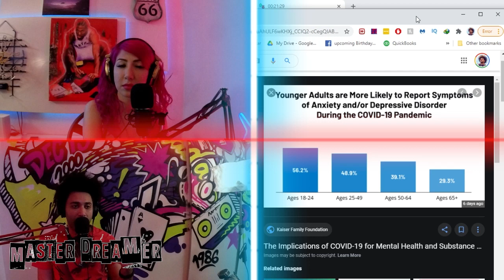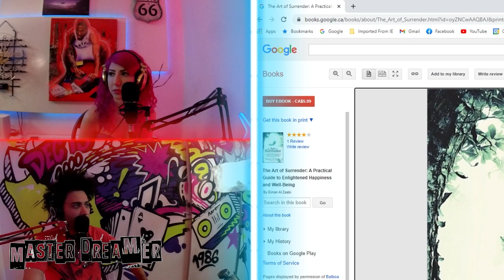Our Awakening experience - Master Dreamer Podcast Ep #1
If you don't like what you see (new direction) feel free to Unsubscribe. We wish you only the greatest. Offensive language towards anyone will NOT be tolerated here 🛑

Hi Lovely people! In our 1st podcast episode, we discuss our awakening. Many people including ourselves are confused as to what "being woke" and "awakening" really mean. That's what we talk about here. Hope it helps somebody else going through their own struggles.
Tell us what you think and share your experiences with us as well!